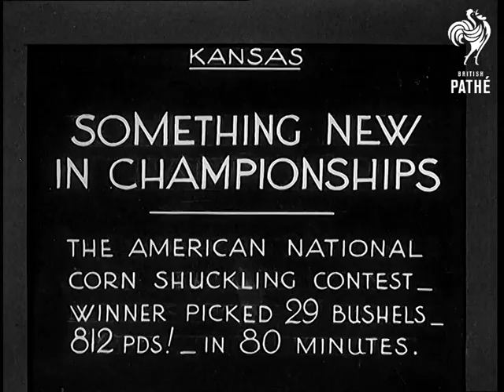Something New In Championships (1933)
Full title reads: "Kansas. Something new in championships. The American National Corn Shuckling contest. Winner picked 29 bushels, 812 lbs. in 80 minutes."

Kansas, United States of America (USA).

Various shots of competition to pick ears of corn. The corn husker walks alongside a horsedrawn wagon and throws the corn he picks into the wagon. Judges walk beside him to keep an eye on his technique.

The winner - from Sherman County - is presented with a trophy. CU the winner with his prize.
 FILM ID:739.38